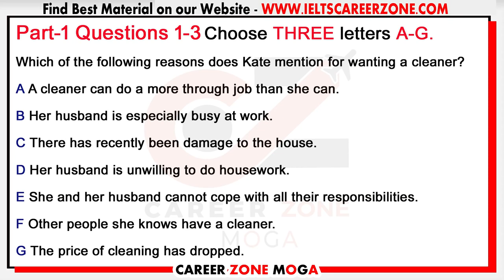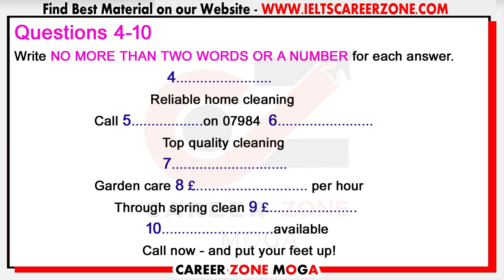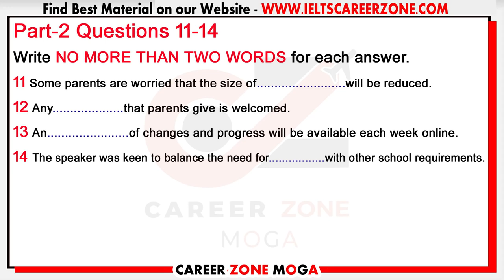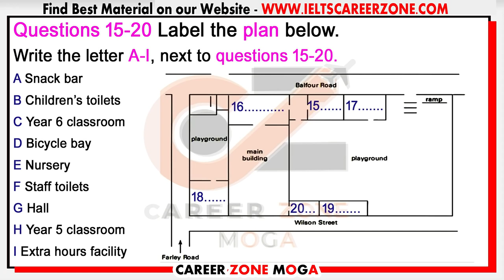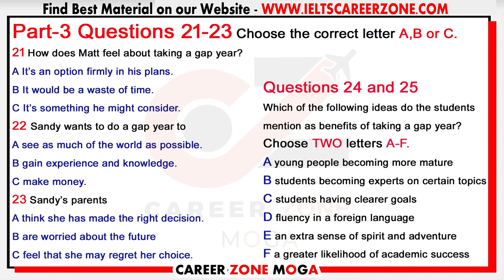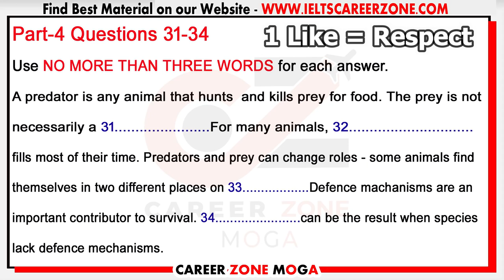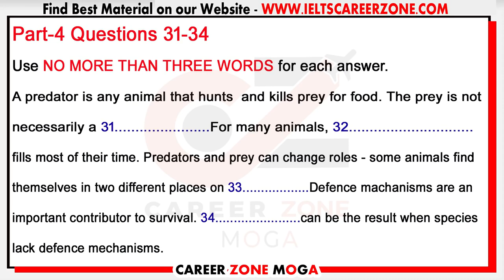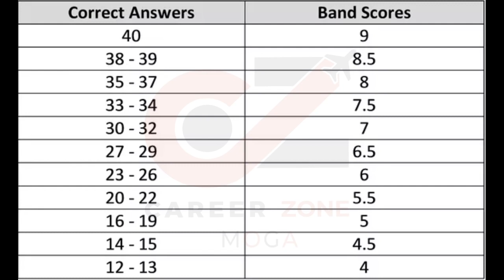IELTS LISTENING 62